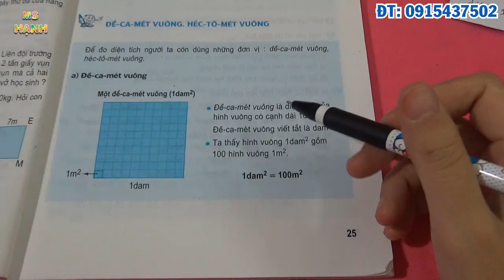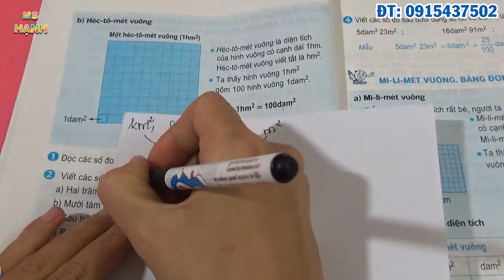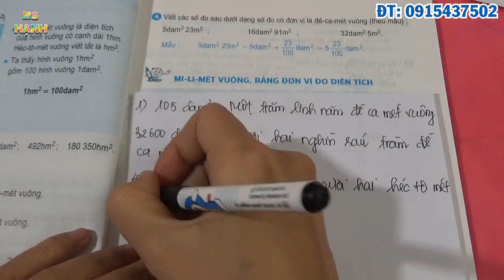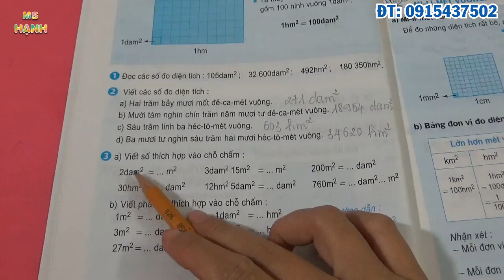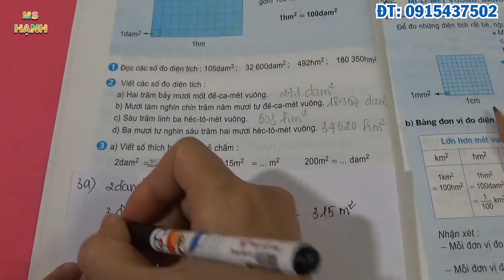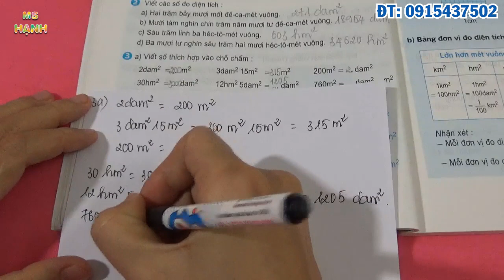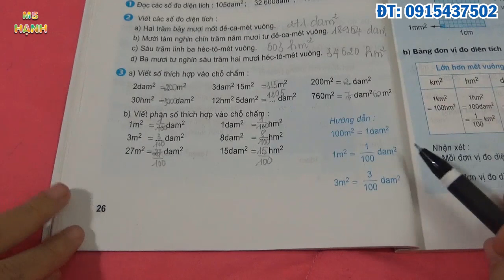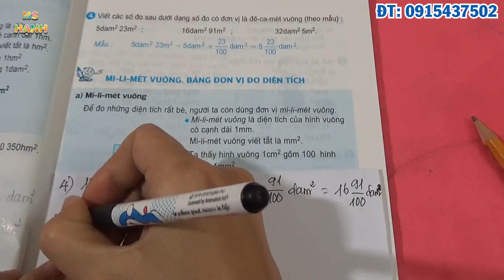[ Toán Lớp 5 ] Trang 25, 26, 27 Đề - Ca - Mét Vuông. Héc - Tô - Mét Vuông